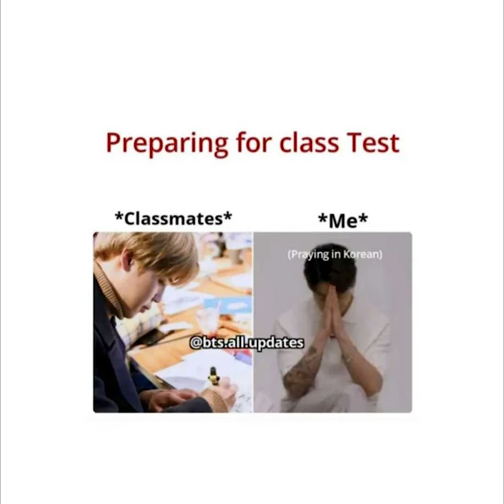1min BTS memes ~ 3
You Know BTS Memes Suit In Every Life Moment.